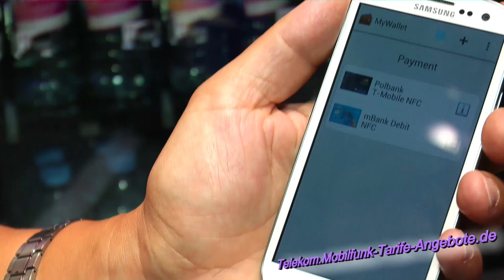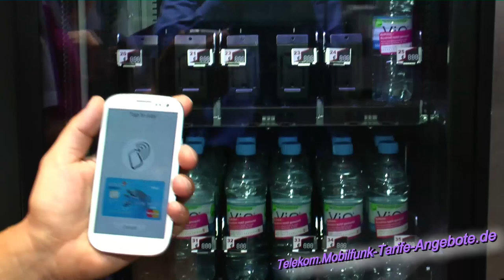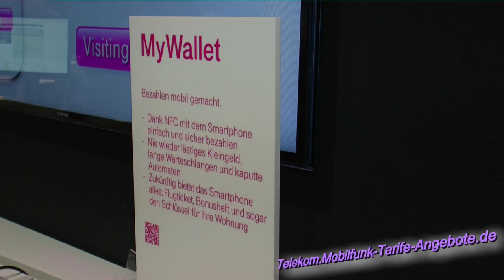MyWallet (IFA 2012 Telekom Stand) bargeldlos mit Smartphone Handy zahlen (Samsung Galaxy SIII / S3)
. MyWallet ist die digitale Brieftasche der Telekom und ermöglicht bargeldloses bezahlen per Handy / Smartphone. In diesem HD-Video zeigen wir Ihnen am Beispiel eines Getränkeautomaten und einem mit NFC Chip versehenem Samsung Galaxy S3 / SIII, wie Sie direkt ohne Bargeld bezahlen können. In Telekom MyWallet können Sie Ihre Kreditkarten oder andere Bezahlvarianten hinterlegen. Je nach Sicherheitsbewußtsein können Sie die Smartphone App / Funktion per Kennwort schützen. Sie können z.B. ein Standardzahlungsmittel aktivieren oder auch bei jedem Bezahlvorgang per Handy / Smartphone manuell ein hinterleges Zahlungsmittel auswählen. Dem Bezahlen per Handy mit MyWallet der Telekom gehört die Zukunft!